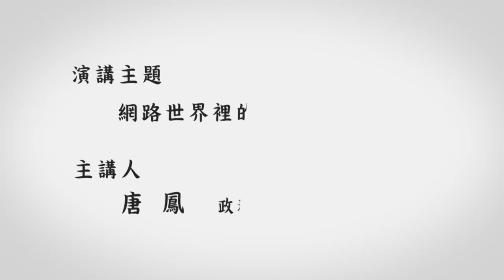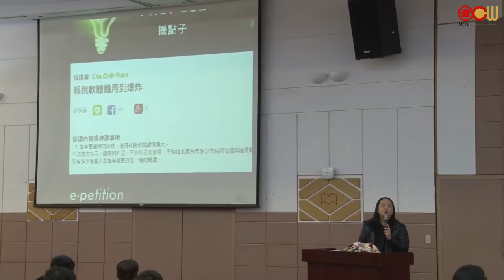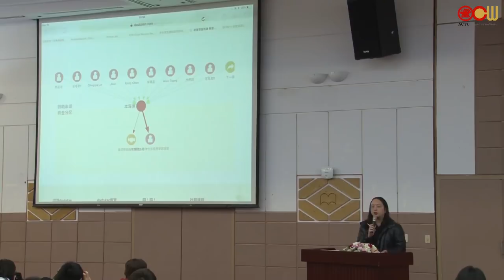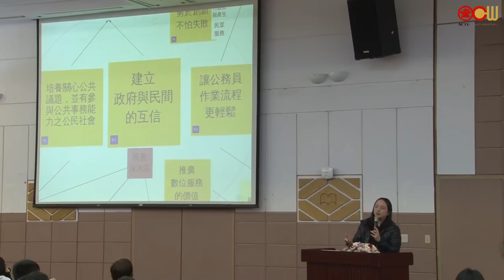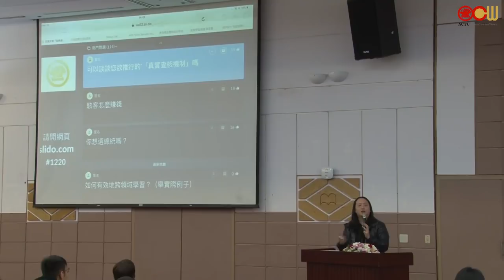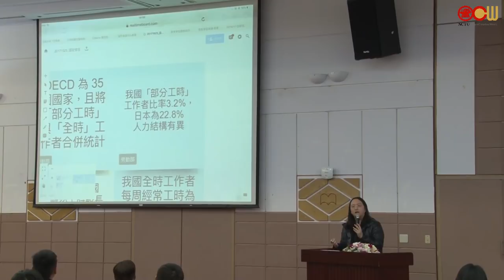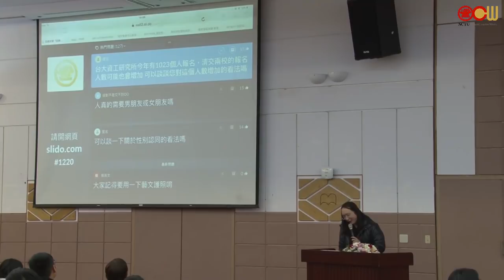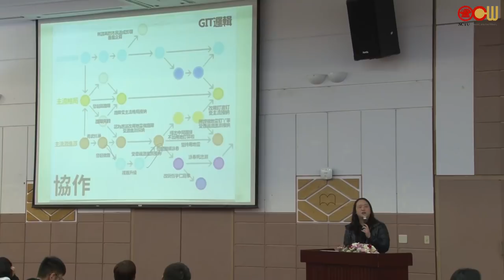2017-12-20 唐鳳赴交通大學演講